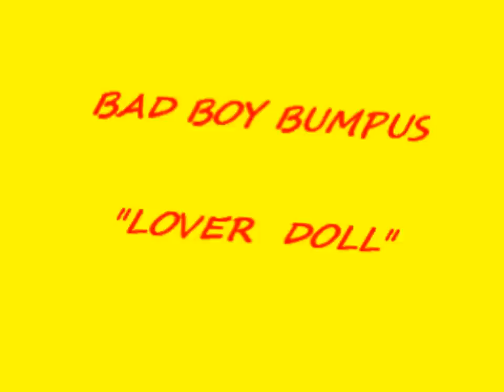BAD BOY BUMPUS-LOVER DOLL.wmv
SONG: "Lover Doll"
ARTIST: Bad Boy Bumpus
WRITER: Gerald Hanners

Bad Boy Bumpus was one of many artists performing in the Texas Panhandle and West Texas area in the 1950's and 1960's. Rumors persist that he was shot by a jealous husband, but others say he married a wealthy woman and retired from the music business. While his personal history remains a mystery, he left behind a few scattered recordings of rockabilly, blues and novelty tunes. This one, "Lover Doll," is in the rockabilly style of that period.